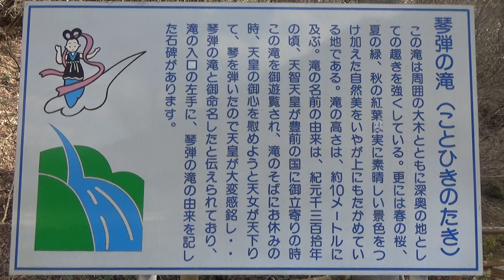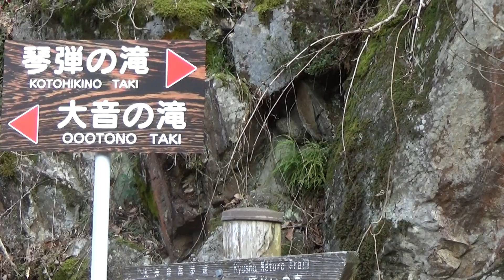琴弾の滝（KOTOHIKINO TAKI）休憩所と梅の花 癒しの自然風景：福岡県田川郡赤村KOTOHIKINO TAKI - Healing natural scenery in Akamura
琴弾の滝（KOTOHIKINO TAKI）休憩所と梅の花　癒しの自然風景：福岡県田川郡赤村
KOTOHIKINO TAKI rest area and plum blossoms - soothing natural scenery: Akamura, Tagawa District, Fukuoka Prefecture
00:00 駐車場　案内版と風景
00:52 滝と滝の流れ
03:06 川魚　遊泳
03:19 梅の花と風景
03:48 休憩所に登ります
04:17 休憩所と風景（石仏）
06:39 休憩所から下山しました
琴弾の滝（ことひきのたき）福岡県田川郡赤村
2024年2月10日（土）晴れ
琴弾の滝（ことひきのたき）
この滝は周囲の大木とともに深奥の地としての趣を強くしている。
更には春の桜、夏の緑、秋の紅葉は実に素晴らしい景色を付け加えた自然美をいやが上にも高めている地でもある。滝の高さは約１０ｍにも及ぶ。滝の名前の由来は、紀元1310年の頃、天智天皇が豊前の国にお立寄りの際、この滝をご遊覧され、滝のそばにお休みの時、天皇のお心を慰めようと天女が天下りて、琴を弾いたので天皇が大変感銘し、琴弾の滝と御命名したと伝えられており、滝の入口の左てに、琴弾の滝の由来を記した石碑があります。
00:00 Parking lot information board and scenery
00:52 Waterfall and waterfall flow
03:06 River fish swimming
03:19 Plum blossoms and scenery
03:48 Climb to the rest area
04:17  Rest area and scenery (stone Buddha)
06:39 Descended from the rest area
Kotohiki Falls, Akamura, Tagawa District, Fukuoka Prefecture
Saturday, February 10, 2024 Sunny
Kotohiki Falls
This waterfall, along with the large trees surrounding it, gives it a strong sense of being a place of great depths.
What's more, the cherry blossoms in spring, the greenery in summer, and the autumn leaves in autumn all add to the spectacular scenery, enhancing the natural beauty of the area. The height of the waterfall is about 10 meters. The name of the waterfall originates from around 1310 AD, when Emperor Tenji visited this waterfall during his visit to the province of Buzen. It is said that the emperor was so impressed by the man who descended from heaven and played the koto that he named it Kotodan Falls, and there is a stone monument to the left of the waterfall entrance that describes the origin of Kotodan Falls.